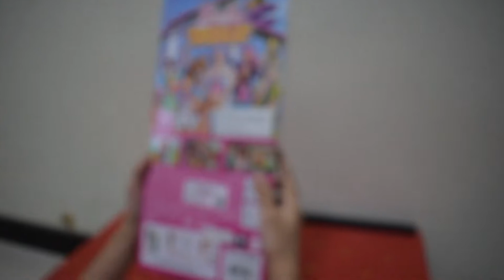unboxing boneka barbie WAAOOOOOOW ADA WARGA BARU........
Di video ini putri tidak membuat atau membikin sesuatu tetapi putri menyambut ada warga baru, yaaa. koleksi putri bertambah boneka barbie series olah raga

# barbie
# WAAOOOOOOWADAWARGABARU.
# bermain